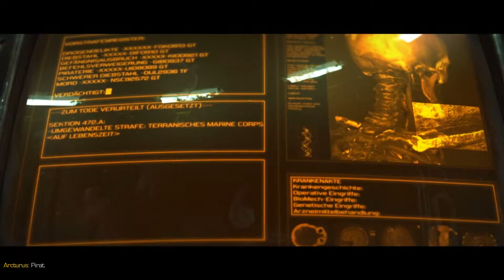Die Vorspieler spielen Starcraft 2 Wings of Liberty #1 - Der Anfang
Die Vorspieler Jules&Dan spielen für euch: Starcraft 2 Wings of Liberty

Level: Tag der Befreiung